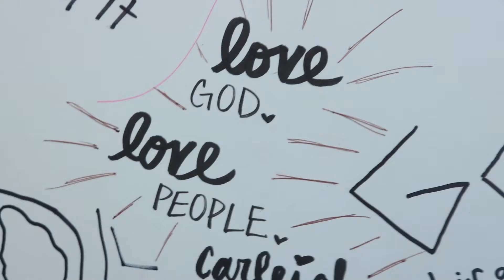VLOG 050 - Fire Drill